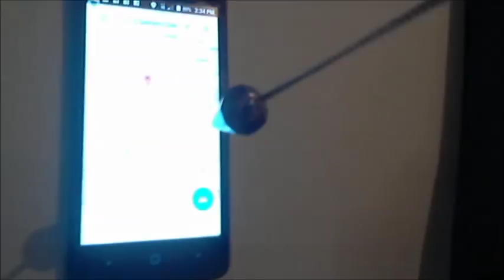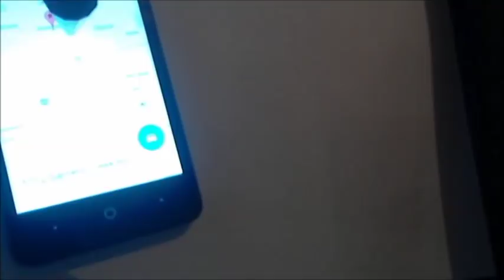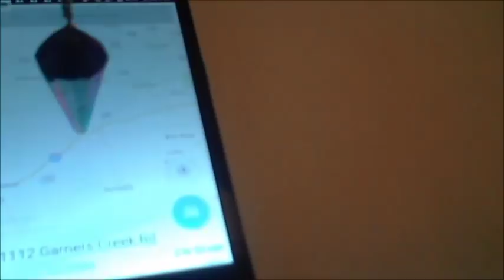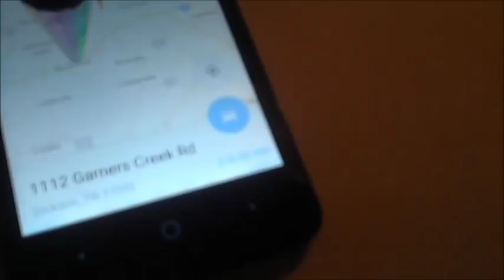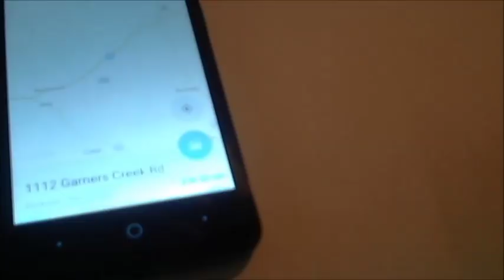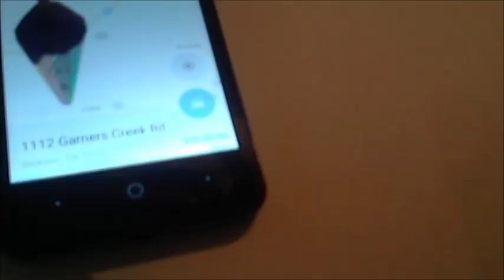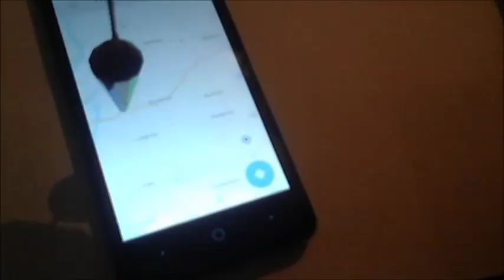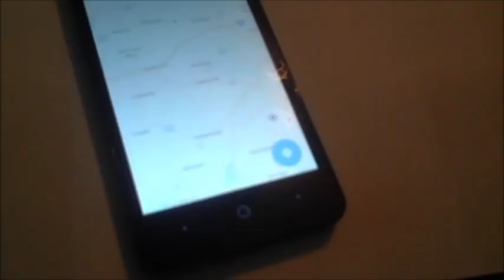WHERES JOE CLYDE DANIELS PENDULUM READING